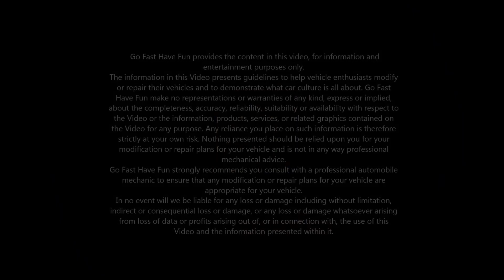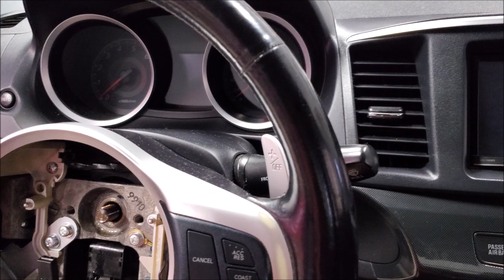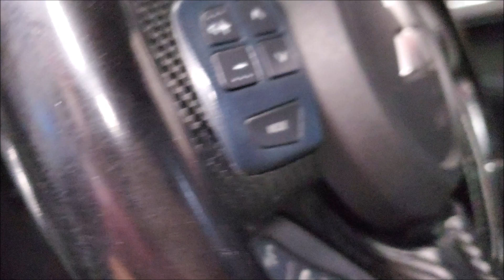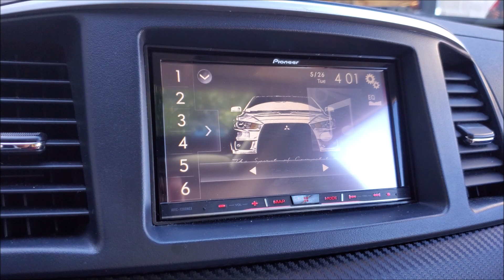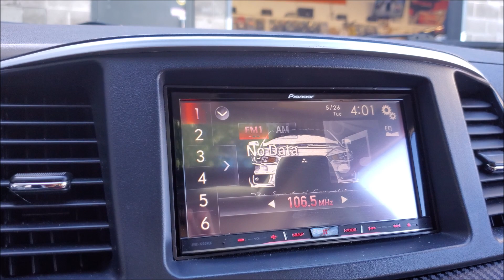How to Replace Steering Wheel Control Buttons | AnthonyJ350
We go over the basics in vehicle disassembly in order to access the steering wheel control buttons in the steering wheel.

Intro - "Heartbreaker'" - Gloria Tells
Outro - "I just can't change my Emotions" - Basixx
About AnthonyJ350

Canada